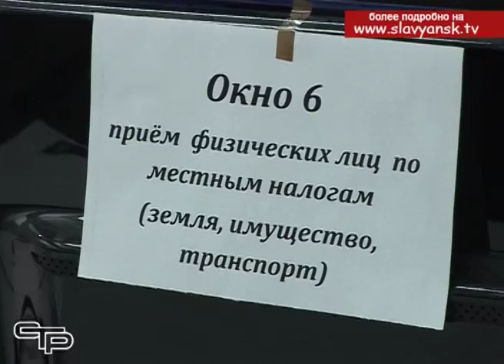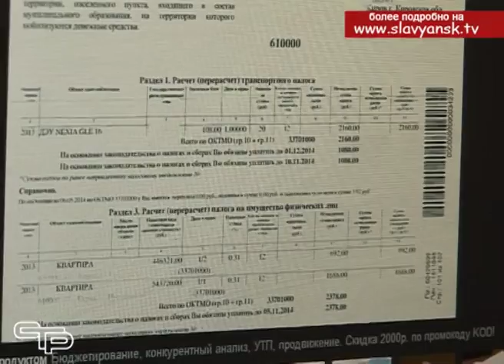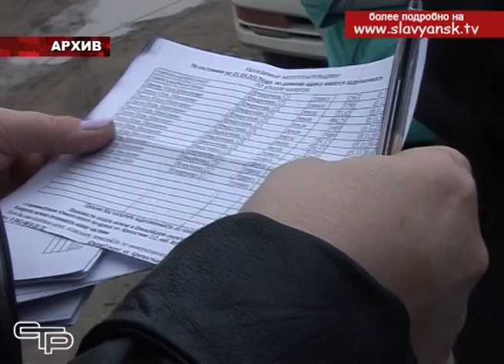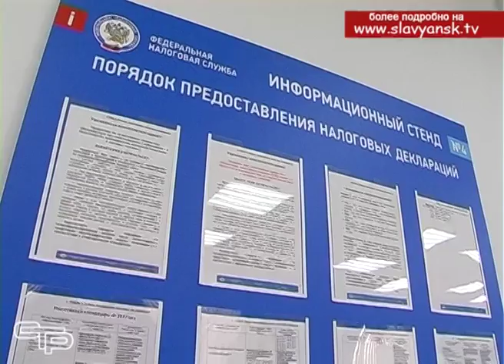Пришло время уплаты налогов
57 статья  Конституции Российской Федерации обязывает каждого гражданина нашей страны платить налоги и сборы. К сожаленью, не все сегодня понимают , что своевременно уплаченные налоги и четкая, отлаженная система налогообложения- это залог благосостояния муниципалитета в целом.